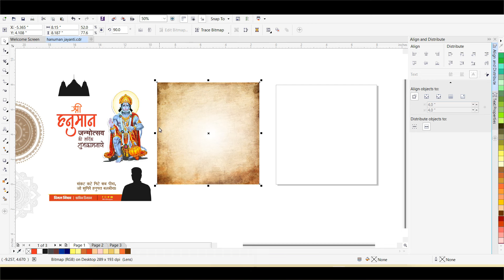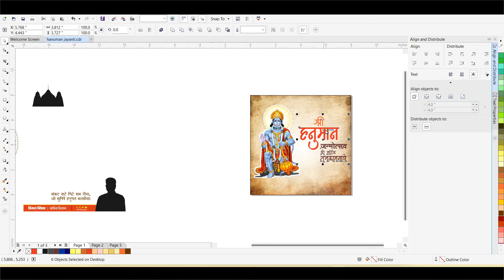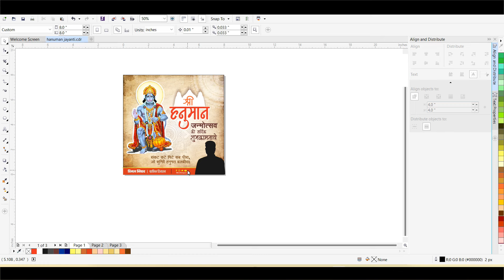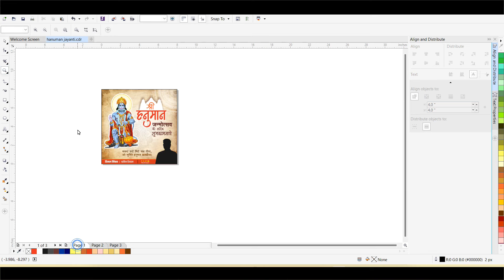हनुमान जयंती Post Design | Hanuman Jayanti Banner Design | Hanuman Jayanti Poster Design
Hi Everyone,
Hanuman Jayanti Banner | Hanuman Jayanti Post Design | Hanuman Jayanti | CorelDraw Tutorial

डाउनलोड लिंक

Download Poster CDR file